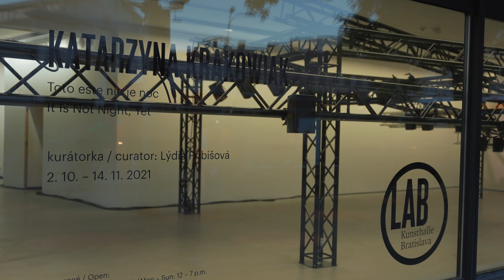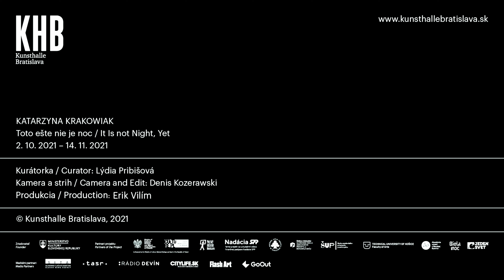Katarzyna Krakowiak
Toto ešte nie je noc / It Is Not Night, Yet
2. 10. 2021 – 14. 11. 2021
Kurátorka / Curator: Lýdia Pribišová
Kamera a strih / Camera and edit: Denis Kozerawski
Produkcia / production: Erik Vilím